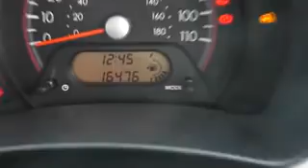Nissan Pixo N Tec, Hadfield Cardiff, AV60 VJK